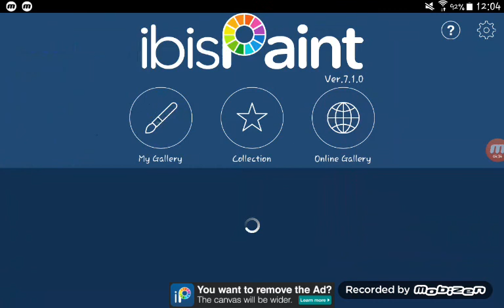Just a random speedpaint